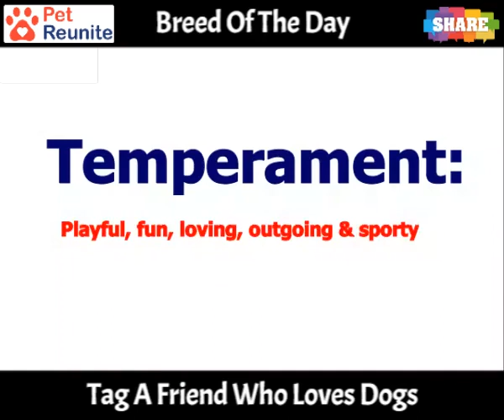Irish Setter Dog Breed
- Learn all about the Irish Setter dog breed. Everything you need to know about their physical appearance, temperament, diet, and more!

Common Questions Asked About Irish Setter Breed?

What is the average age Irish Setter will live for?
Do Irish Setter shed a lot of hair?
Can a Irish Setter puppy be left alone?
Are Irish Setter puppies easy to train?
Do Irish Setter have an odor?
How do you train a Irish Setter puppy?
How many puppies does a Irish Setter can give birth to?
How many times a year, a Irish Setter need their hair cut?
Do Irish Setter drool a lot?
How much should I walk my Irish Setter?
Is Irish Setter a good guard dog?
How often do you bathe a Irish Setter puppy?
How much does a 3 month old Irish Setter weigh?
How many puppies does a Irish Setter dog have in their first litter?
Is Irish Setter breed one of the the smartest dog breed?
Do Irish Setter get cold in the winter?
Are Irish Setter good to run with?
Do Irish Setter need a lot of exercise?
Is a Irish Setter a guard dog?
How much does it cost to get a Irish Setter in Australia?
Do Irish Setter bite their owner?
How tall can a Irish Setter grow up to?
How much is a Irish Setter supposed to weigh?
How loyal is a Irish Setter?
Does Irish Setter shed a lot of hair?
How much does it cost to buy a Irish Setter puppy?
Why are they called Irish Setter?